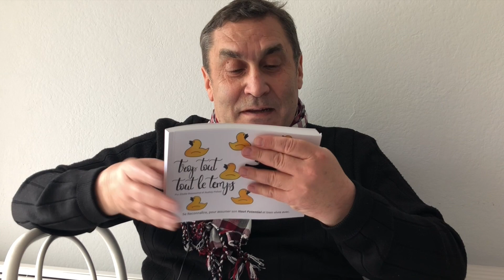Extrait - Préface du livre "TROP TOUT, Tout le Temps" par Fabrice Micheau (HPI Talent International)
Tu es une Femmes INTENSE qui désire se réaliser pleinement ?

BIENVENUE dans un univers pensé pour ton évolution avec FULGURANCE & douceur, PROFONDEUR et intensité, AMBITIONS et réalisme !
3 espaces pour 3 niveaux de transformation :
Les FONDATION pour te poser avec Le Cercle ÇaCréé
L'IMPULSION pour te révéler au coeur de L'école Impulse TA vie
L'EXPANSION pour incarner ta puissance avec Le Mastermind AFFIRMATION

Audrey PREVOT
Leader du mouvement des femmes INTENSES qui bougent leurs règles du JE et se réalisent pleinement. Pour découvrir l'ecosystème atypique de Cap'Impulsion & connecter à mes espaces de transformation vers ton plus haut potentiel, rejoins moi

Audrey PREVOT
Leader du mouvement des femmes INTENSES qui bougent leurs règles du JE
Mentore & créatrice de vie impactantes Pour en savoir plus, me découvrir, accéder à mes contenus offerts et connaître mes accompagnements en cours, je te propose d'explorer mon univers ici :

Au plaisir de tous nos échanges
Je te souhaite de belles journées

Audrey
Créatrice de liens et d'idées pour les profils atypiques - HPI/THPI- HPE - TSA - TDAH
Coach - Mentore - Thérapeute - Auteure - Conférencière

ENTREPRENDRE SA VIE AVEC QUI L'ON EST PROFONDEMENT
CHANGE QUELQUE CHOSE POUR QUE QUELQUE CHOSE CHANGE